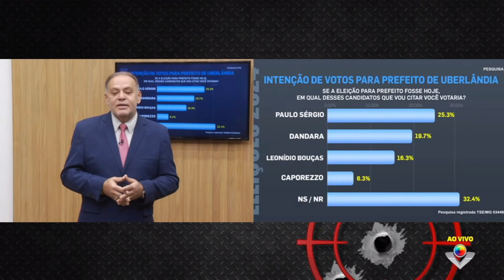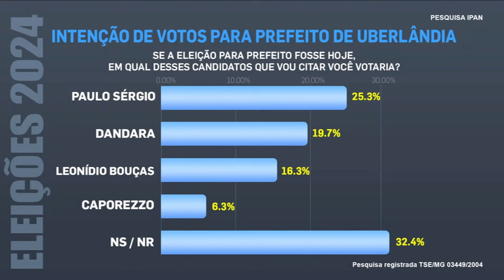PAULO SÉRGIO LIDERA PESQUISA DE INTENÇÃO DE VOTOS EM UBERLÂNDIA; SEM PADRINHO, LEONÍDIO ESTACIONA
Reportagem -  ANDRÉ SILVA
Data: 02/07/2024